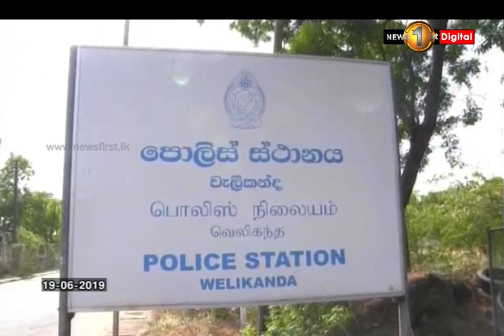News 1st மட்டக்களப்பு - வெலிகந்த வீதியில் இடம்பெற்ற வாகன விபத்தில் ஐவர் பலி, 12 பேர் காயம்